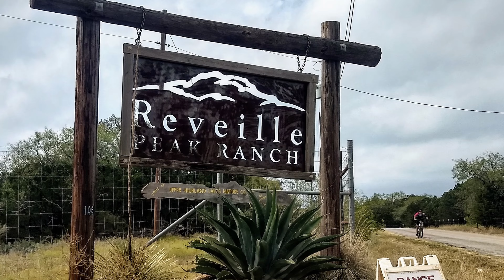Fast and Gnarly Racing || Texas Enduro Cup Round 3 at Reveille Peak Ranch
Today I race at Reveille Peak Ranch for round 3 of the Texas Enduro cup 2020. There are some gnarly trails out here and I go down them faster than I thought I could.

Camera: GoPro Hero7 Black (Chest mounted)
Bike: Turner Sultan

Intro: (0:00)
Full Commando: (0:38)
Flowdelo: (2:58)
Sweet Skull: (5:04)
Jaws: (7:24)
Vulture: (9:20)
Super D: (11:01)
Results/Outro: (14:32)